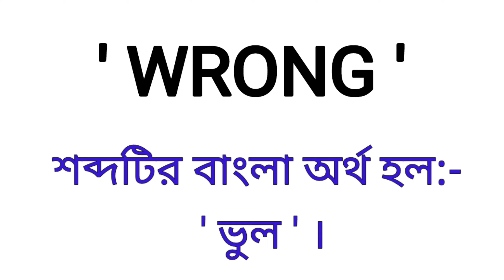Wrong Meaning in Bengali || Wrong শব্দের বাংলা অর্থ কি? || Bengali Meaning Of Wrong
আজকের ভিডিওতে Wrong শব্দের বাংলা অর্থ নিয়ে আলোচনা করা হয়েছে।

ধন্যবাদ 🙏🙏